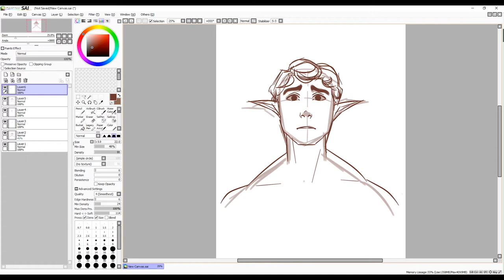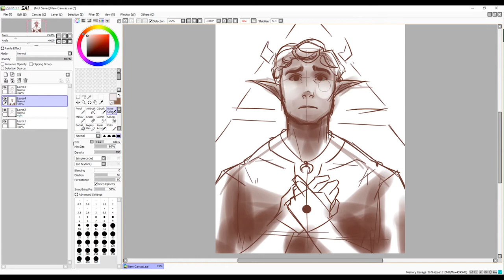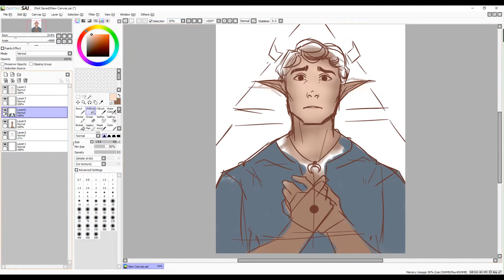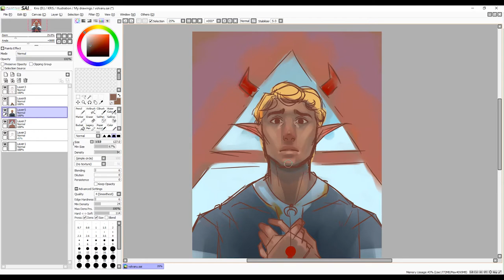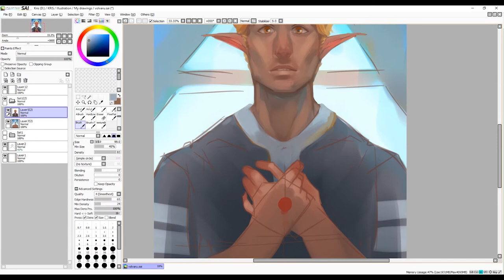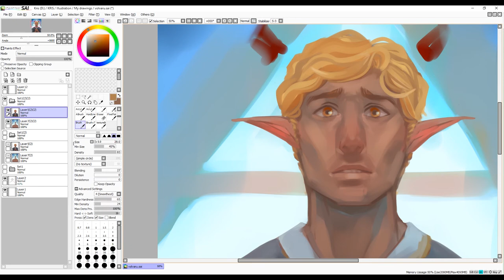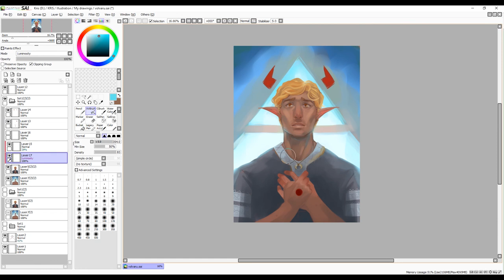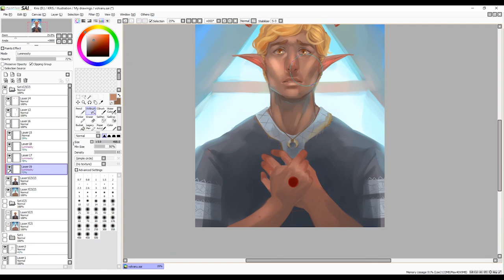Timelapse painting - Coup De Grace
You can find the full painting here.

Volvar (c) Luminanza, is a character from a comic I'm working on called Taint, I am using Paint Tool SAI and a regular boring round brush :') It went quite fast this time, not more than 3 hours but I'm not 100% sure.

Trevor Morris -(c)Dark Solas theme